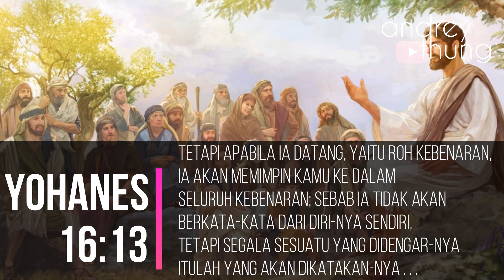Misi Yesus dan Muhammad Sama? | Semua Kitab Suci Menubuatkan Muhammad? | Menjawab Argumen Zakir Naik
0:46 Misi Yesus dan Muhammad itu sama:  TAUHID?
1:14 Yesus datang untuk berkorban demi menyelamatkan manusia yang terpisah dari Allah
1:54 Quran menentang fakta penyaliban dan kem4tian Yesus
2:17 Yesus menyamakan diri dengan Allah, Yesus adalah Anak Allah.
2:46 Quran menentang klaim Yesus sebagai Anak Allah
3:23 Kitab suci semua agama menubuatkan tentang Muhammad?
4:08 Ulangan 18 menubuatkan Muhammad?
4:31 Yohanes 16 menubuatkan Muhammad?
5:26 Siapakah Roh Kebenaran?
6:20 Karya Roh Kudus: Percaya kepada Yesus sebagai Tuhan.  Kalau menuduh Yesus karya roh apa?
7:00 Epilog: Bagaimana Sikap kita?